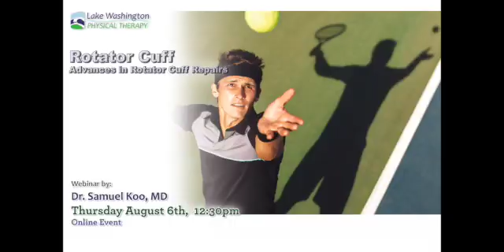Dr. Koo Advances in Rotator Cuff Repair Upcoming lecture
LWPT is excited to welcome Dr. Samuel Koo, MD MPH in to talk about the latest advancements in Rotator Cuff Surgery. This free webinar is open to the public.